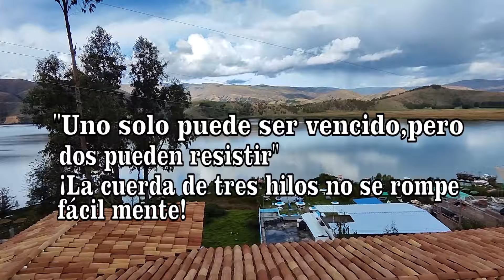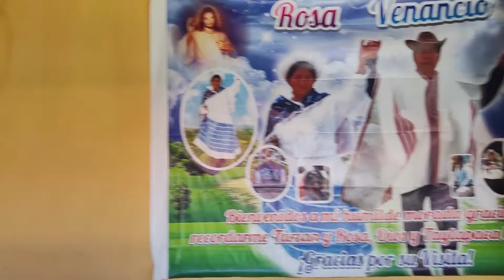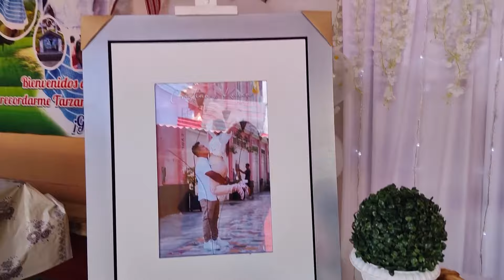Matrimonio Civil de Cristian y Karen - Realizado en Jauja Paca.